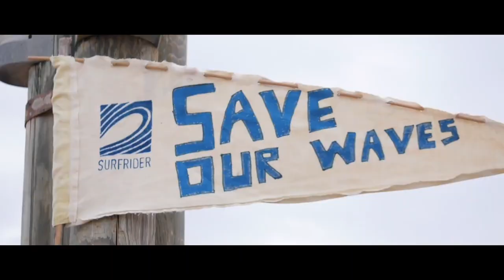EP 5 - Cristina Barreau : Influencer les Décideurs pour l'Océan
Plongez dans le 5e épisode de notre Série Estivale coproduit avec Parlons Peu Parlons Bleu, où nous explorons comment donner une voix à l'Océan et à ses usagers auprès des décideurs.

Cristina Barreau, juriste et coordinatrice du programme sur les déchets aquatiques, explique comment l’équipe plaidoyer de Surfrider agit pour influencer les instances dirigeantes.
Effectivement, le lobbying n’est pas toujours un gros mot ! Il peut être une approche positive pour mieux sensibiliser les décideurs.

Au cours de cette discussion, Cristina répond à de nombreuses questions :
- Qu'est-ce que la science participative ? Comment agir en tant que coalition d'ONG ?
- Quelles solutions concrètes proposer pour lutter contre les pollutions marines ?
- Quel est le positionnement de la France en termes de législation ?
- Quels sont les défis majeurs rencontrés par Surfrider dans son travail de plaidoyer ?
- Comment décrypter les argumentaires des industriels ?
- Et quelles actions pouvons-nous entreprendre à notre échelle individuelle ?

Découvrez le rôle de Surfrider pour faire évoluer le cadre législatif européen et français. Cristina cite des initiatives marquantes, comme l'interdiction des plastiques à usage unique en 2019.

Cet épisode nous rappelle que l'Océan est un bien commun. Cristina arrive aussi à nous montrer combien les directives et les législations peuvent être fascinantes !

Rejoignez-nous pour une discussion passionnante sans langue de bois sur la protection de notre environnement marin au niveau européen !

Bonne écoute !